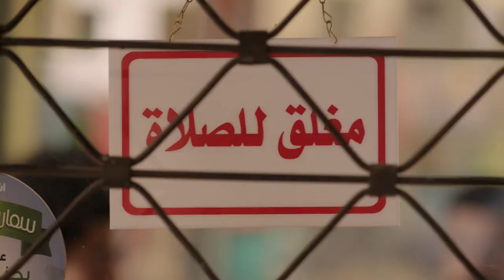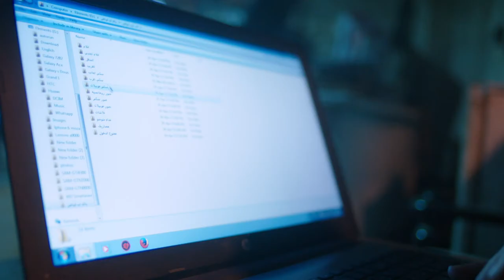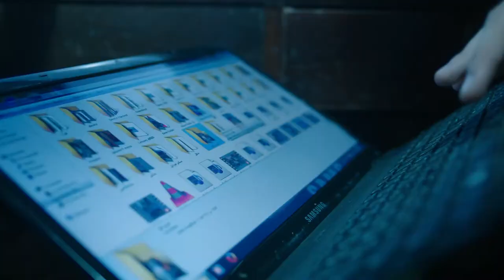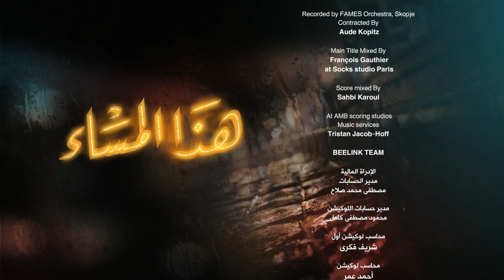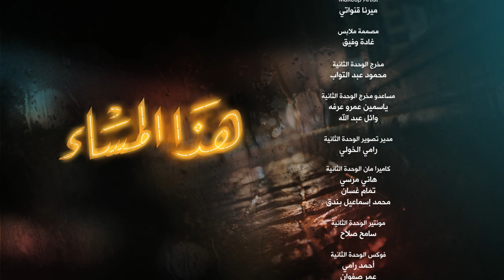Hatha Al Masa' هذا المساء Hadha Al Masa2 2017 _ Episode 20